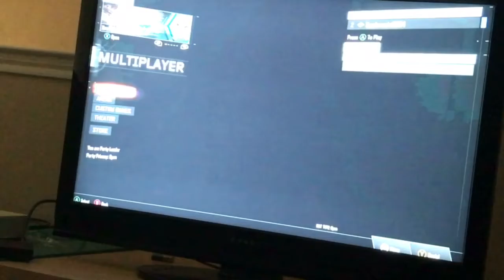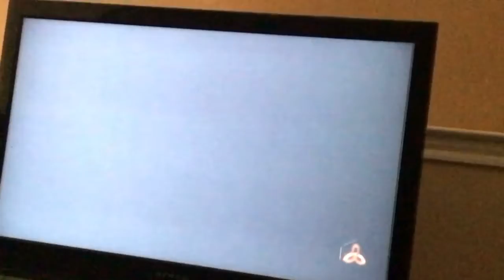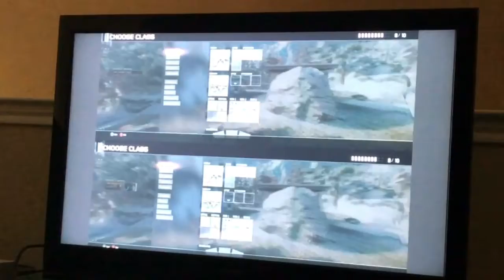Pros vs noobs-Call of duty black ops III